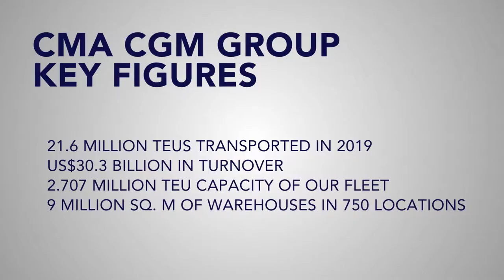CMA CGM Group video